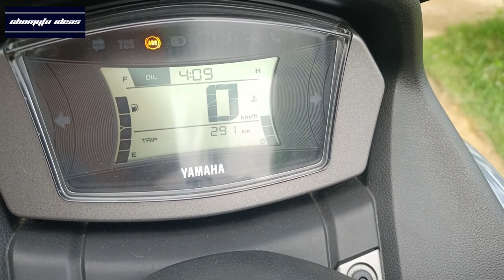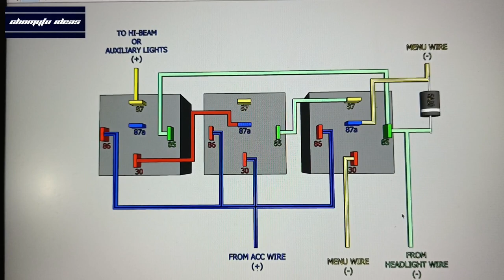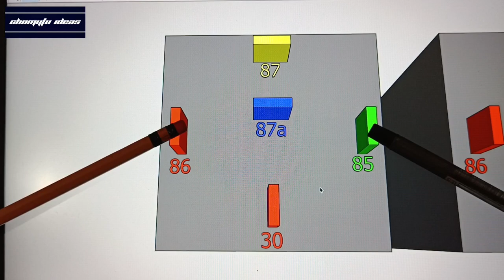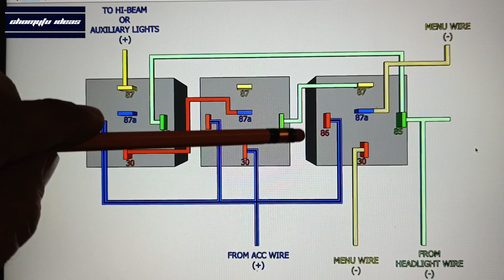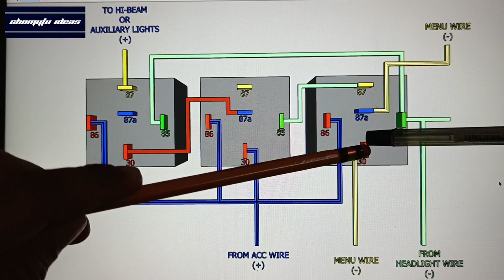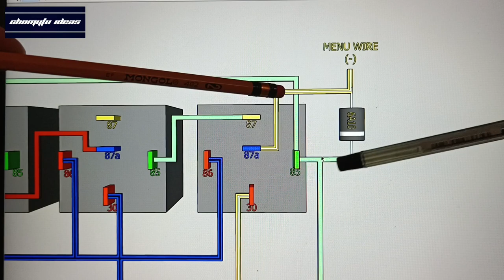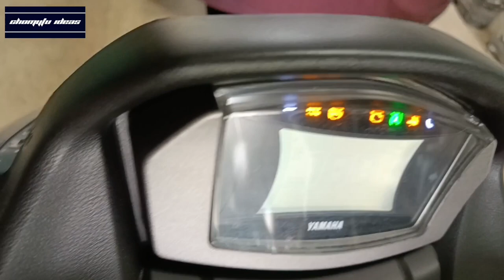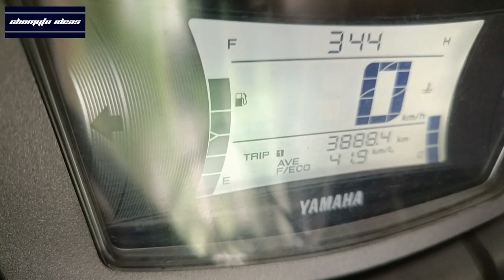NMAX V2.1 Passing Light using MENU SWITCH with DIAGRAM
Detailed Tutorial on how to convert Menu Switch into Passing Lights when the Engine Starts